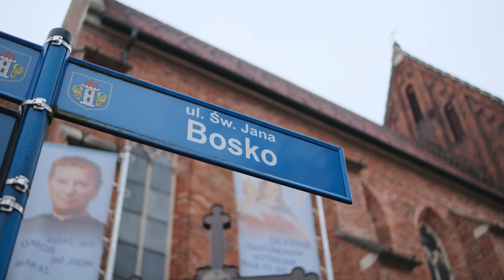JUBILEUSZ 125-LECIA SZKOŁY SALEZJAŃSKIEJ W OŚWIĘCIMIU - ZAPROSZENIE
200 lat temu ks. Bosko miał sen w którym Bóg wezwał go do pracy z młodzieżą. Sen się spełnił, a od 125 lat spełnia się także w Szkole Salezjańskiej w Oświęcimiu!

Jubileusz 125 lat Zespołu Szkół Zawodowych Towarzystwa Salezjańskiego  w Oświęcimiu to wyjątkowe święto dla całej Rodziny Salezjańskiej w Polsce. Mija 125 lat od kiedy Salezjanie rozpoczęli działalność wychowawczo-edukacyjną, w oświęcimskim Casa Madre (najstarszym salezjańskim domu w Polsce).  W dniach 18-19 maja 2024 roku zapraszamy cała Rodzinę Salezjańską na wielkie obchody Jubileuszu!